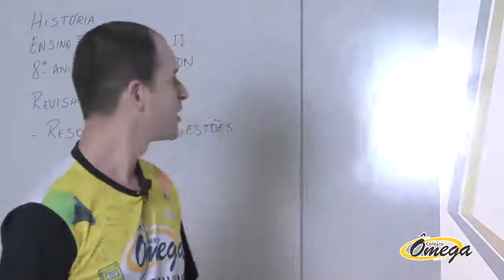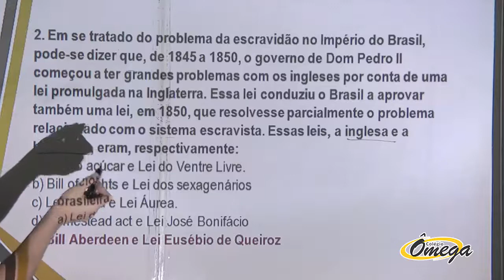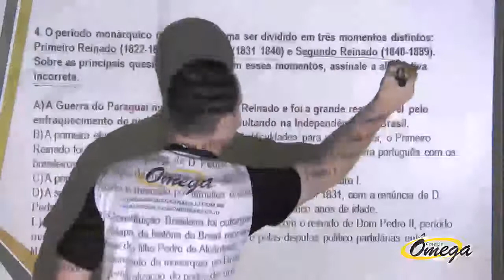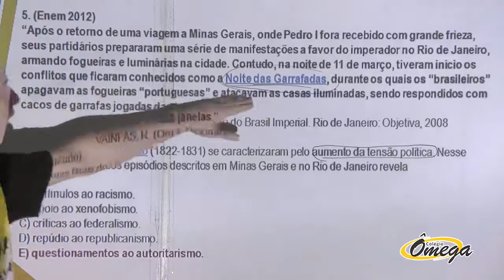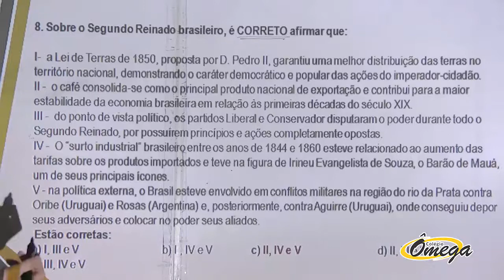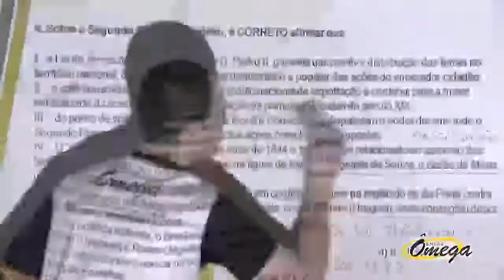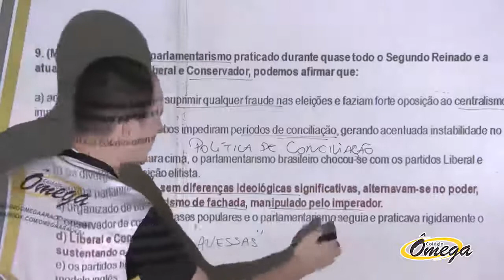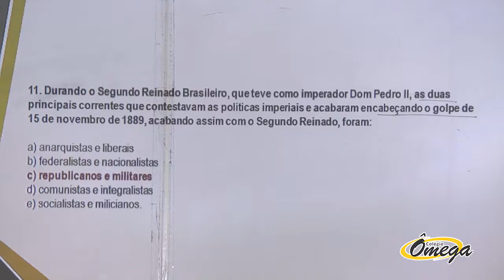8º Ano Fundamental II História Atividade de Revisão Resolução de Questão 23/10/2020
8º Ano Fundamental II   História   Atividade de Revisão   Resolução de Questão   23/10/2020